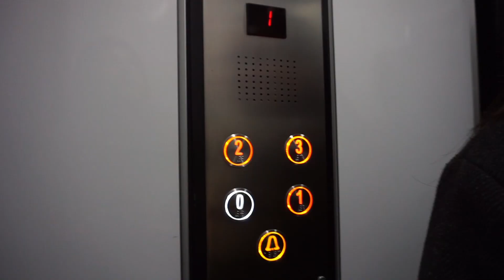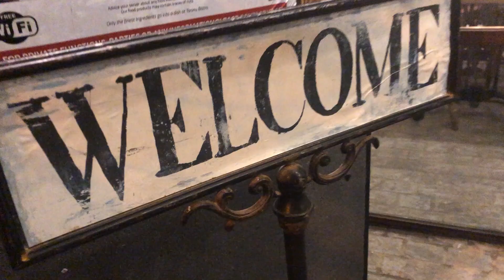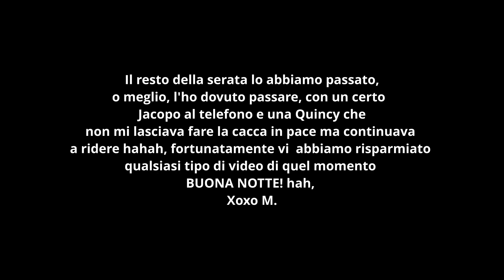Rotonda di Mosta & Mdina (MALTA, Day 3) |Martina Morra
Heeeey amici!
Questo è stato il nostro terzo giorno a Malta: dopo un'attesa molto lunga per aspettare un pullman che non è mai passato e un viaggio un pò travagliato, siamo finalmenti giunti alla Rotonda di Mosta, una basilica maltesa costruita a metà '800, nota per la sua imponente cupola di ben 37 metri di diametro (la 4° più grande d'Europa e la 9° al Mondo!).
L'architetto di questa basilica Giorgio Grognet de Vassé, si ispirò infatti al Pantheon di Roma.

Durante la 2° Guerra Mondiale, una bomba da 200 kg fu sganciata da un aeromobile della Luftwaffe, trafiggendo la cupola e cadendo fra più di 300 fedeli in attesa della prima messa serale; l'ordigno tuttavia non esplose. (Nel video potete vedere un modello che la riproduce, sotto una scritta in maltese che recita "Il-Miraklu tal-Bomba, 9 ta' April 1942", che in italiano si traduce ne "Il Miracolo della Bomba, 9 aprile 1942" (quest'ultima è la data esatta dell'evento).

Di più: Una versione della storia afferma che, dopo l'apertura della bomba, venne accertato che essa era riempita di sabbia anziché del suo carico esplosivo e recava una nota scritta che portava i "saluti da Pilsen" da parte dei lavoratori della Škoda, fabbrica della Cecoslovacchia occupata dai nazisti (e allora conosciuta come Protettorato di Boemia e Moravia), che avevano sabotato la produzione.

Visitata la basilica, ci siamo godute un ice coffee prima di partire per Mdina.
Mdina, fu l'antica capitale di Malta, dagli inizi del '500. Ad oggi abitata da poche centinaia di maltesi e perciò nota anche come "Città del Silenzio". Una città piccola, tranquilla e affascinante con le sue antiche mura medievali, palazzi rinascimentali le viette strette.
Inoltre questa città e rinomata anche per l'arte della soffiatura del vetro.

Un altro paio di pullman e si arriva al nostro terzo hotel, stavolta a Marsascala, dove, dopo aver cenato in un bistrò molto carino, siamo cadute a letto distrutte!
L'ultimo giorno si avvicina...chissà cosa abbiamo fatto per non sprecarlo!
Xoxo Martina

Aeden Joelle - I feel crazy NSC release